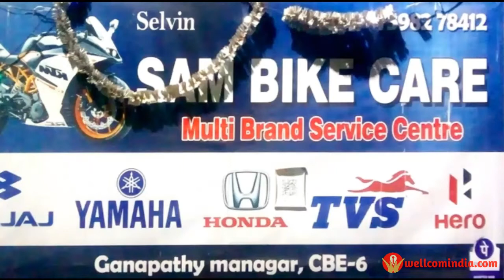Bike Workshop in Coimbatore - Sam Bike Care | wellcomindia,Two Wheeler Service, Bike Repai Service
Sam Bike Care, Police Quaters Road,
Ganapathy Maanagar,
Coimbatore-641 006

Multi Brand Bikes Repair and Service in Coimbatore